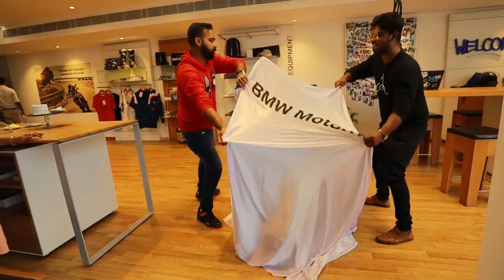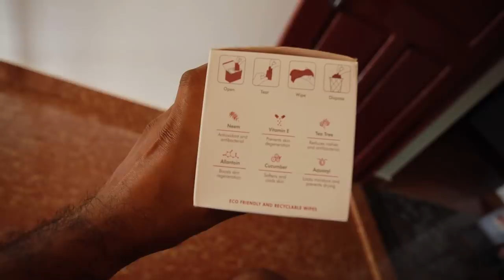E bulljet Arunsmoki യും കൂടി നമ്മുടെ BMW റിവ്യൂ ചെയ്തു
Hey Guys. Came across this really cool product - SHIELD Helmet Spray by Man Matters

- Link to buy Shield Helmet Spray by Man Matters

Thansk @E BULL JET and @Arun Smoki